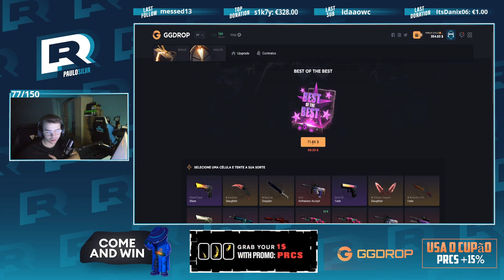pr | MELHORES MOMENTOS #43